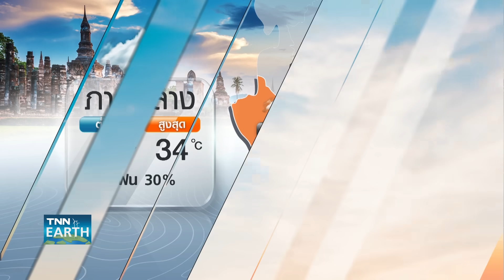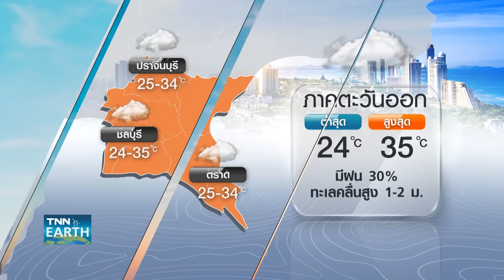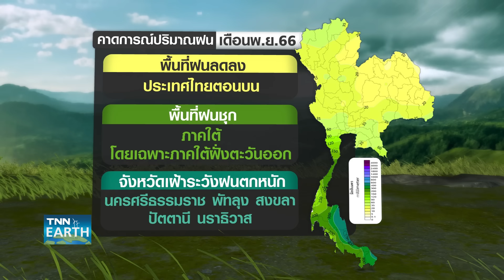พยากรณ์อากาศ 1 พฤศจิกายน 2566 (ภาคค่ำ) | อีสานฝนลด-อากาศเย็นลง | TNN EARTH | 01-11-23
กรมอุตุนิยมวิทยาเตือนอากาศแปรปรวนในช่วงวันที่ 1-6 พ.ย.นี้ โดยภาคอีสานฝนเริ่มลดลง และอากาศเย็นลง ขณะที่ภาคอื่นๆ ยังมีฝนฟ้าคะนองเกิดขึ้นได้อยู่ ติดตามรายละเอียดได้ใน TNN Earth